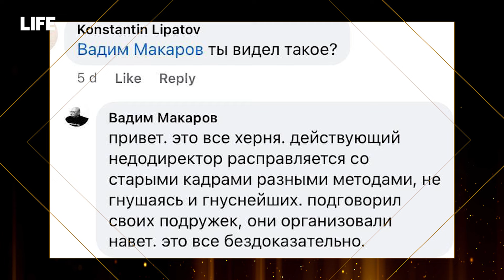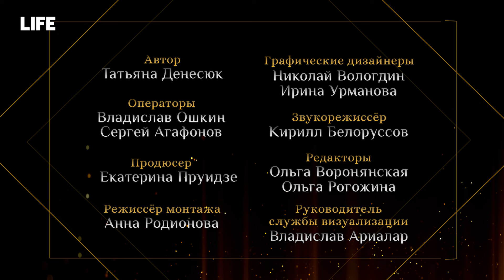Учитель академии растлевал девушек | Откровения ученицы о домогательствах Виктора Елизарова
Суд в Москве заочно арестовал экс-учителя художественной школы Виктора Елизарова за педофилию. Бывшие ученицы публично обвинили своего преподавателя в сексуальных домогательствах.

Девушки рассказали, что в период с 2000 по 2013 год педагог трогал своих учениц за разные части тела, публично унижал шутками с сексуальным подтекстом и открыто склонял к интиму. Когда ситуацию обнародовали, 65-летний художник бросился в бега. Где сейчас находится Елизаров — неизвестно.

Мы пообщались с одной из его бывших учениц, которая рассказала, что творилось за закрытыми дверями школы.